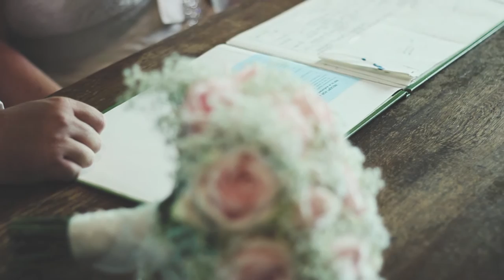Leanne & Rob || Wedding Highlights || Jellyfish Video Productions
Leanne & Rob's wedding took place at The Worsley Park Marriott Hotel & Country Club, Manchester!

A beautiful Greater Manchester wedding film created by the Jellyfish Video Productions.

Photographer: Zen Photographic

Filmed by Jellyfish Video Productions.